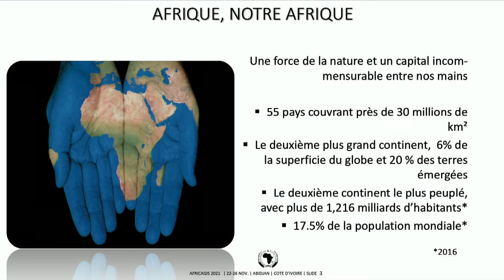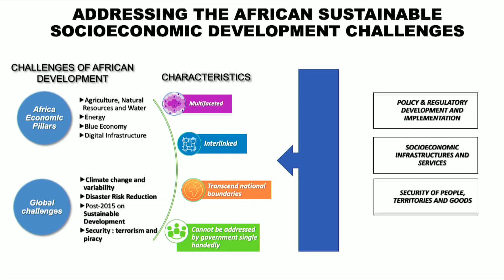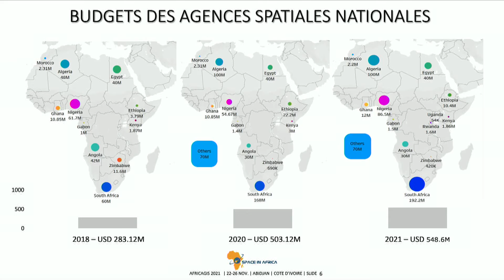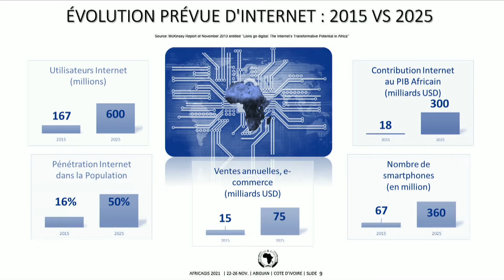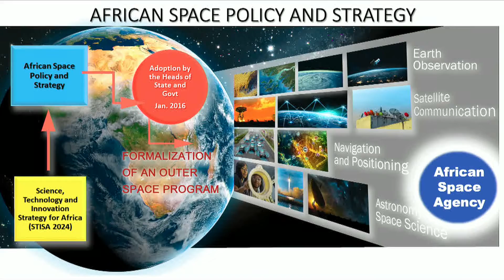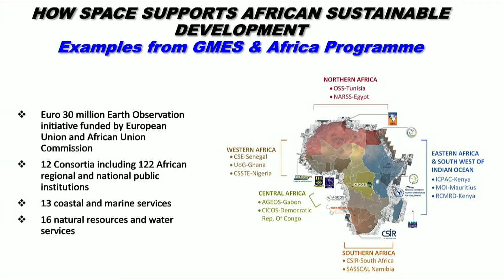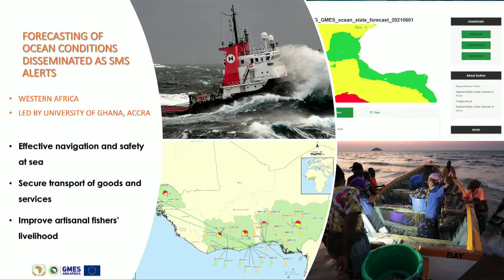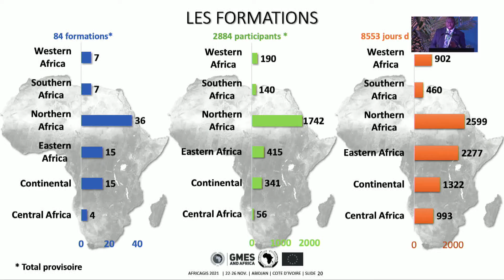AfricaGIS2021 intervention tidiane ouattara opening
The Opening Speech of the Dr Tidiane Ouattara Coordinator of the GMES and Africa Programme and AUC Space Expert during the the AfricaGIS 2021, Abidjan, Cote d'Ivoire